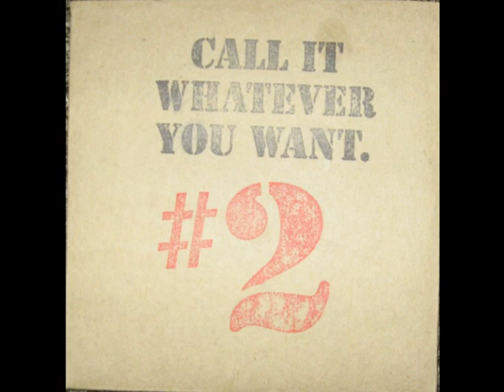GACY'S PLACE - "Blank"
1 of 2 Gacy's Place tracks from the "Call It Whatever You Want" #2 Comp of  Aussie bands, put out by Jay of Snaphot, circa 1997.  Gacy's Place were from Adelaide.